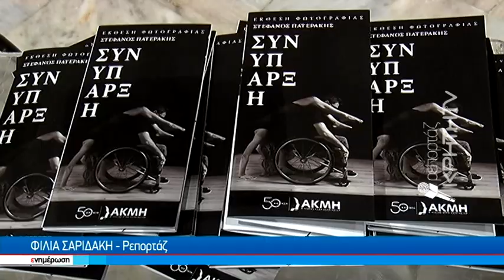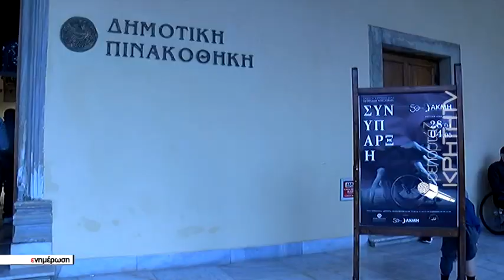Όταν ο φωτογραφικός φακός διηγείται ιστορίες...